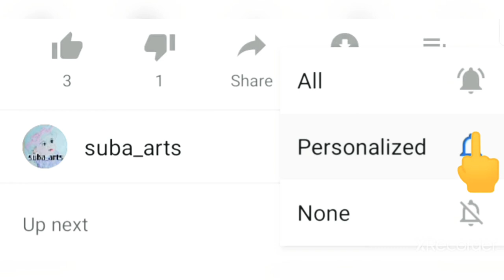Kaduvetti guru drawing video step by step/kaduvetti guru drawing/kaduvetti guru realistic drawing /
Materials:
Mars lumographics pencils black 8b
250gsm paper
Outline: normal pencil Hb